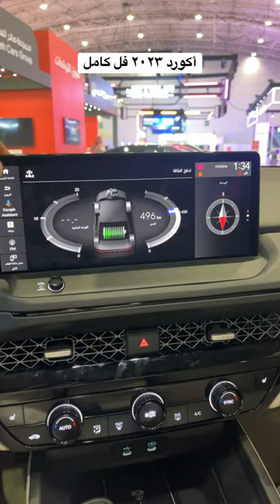شاشة هوندا أكورد ٢٠٢٣ فل كامل